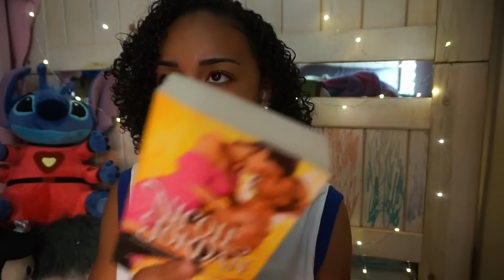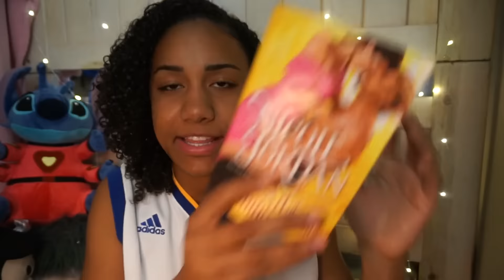The Art of Taming a Rake by Nicole Jordan💕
Such a loving book bro it was great!

🔍23,294--1,883,870